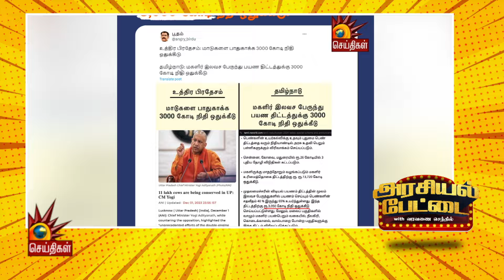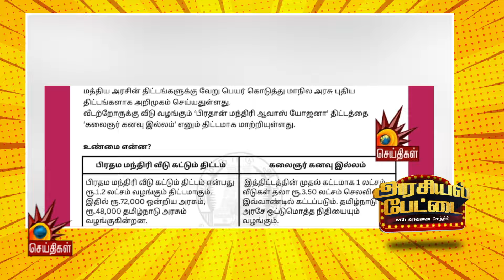அண்ணாமலைக்கு பேசுவது பூராவும் பொய்தான். | Arasiyal Pettai | BJP | Modi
அண்ணாமலைக்கு  பேசுவது பூராவும் பொய்தான்.